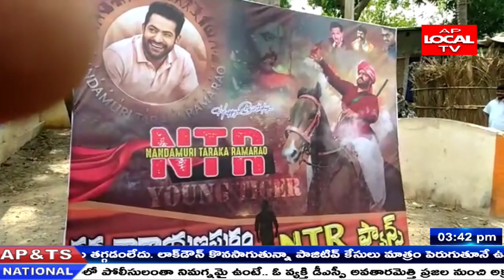మండపేట లో ఘనంగా జూనియర్ ఎన్టీఆర్ జన్మదిన వేడుకులు ..